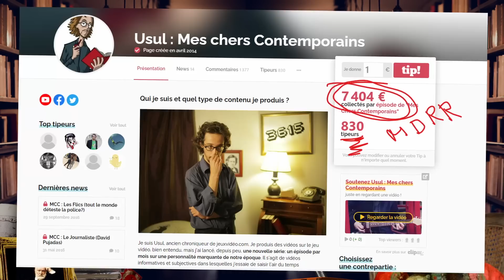LES TRIBULATIONS D'UN FRANÇAIS EN CHINE ! (Résumé : Malraux, La Tentation de l'Occident) | LhdH #16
👉 La Tentation de l'Occident
👉 Pour aller plus loin, La Condition humaine

Vous connaissez tous de Gaulle, pas vrai ? Mais connaissez-vous son ministre de la culture, le grand écrivain André Malraux ? 👇

Aujourd'hui, le Hussard vous emmène à la rencontre de ce romancier hors du commun, qui fut un marchand d'art peu scrupuleux avant d'être résistant, combattant et fervent soutien du gouvernement français ! Grand auteur connu aujourd'hui pour son chef-d'œuvre La Condition humaine, Malraux fut dans sa jeunesse un grand connaisseur de l'Asie, et de la Chine en particulier, dont il tira son premier livre : La Tentation de l'Occident. Et maintenant, le Hussard vous en parle ! Suivez le guide !